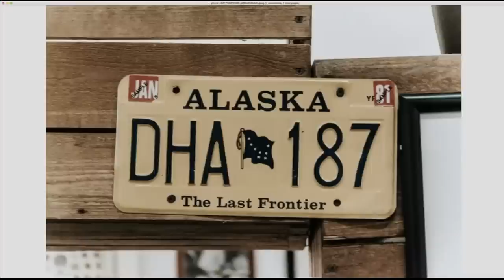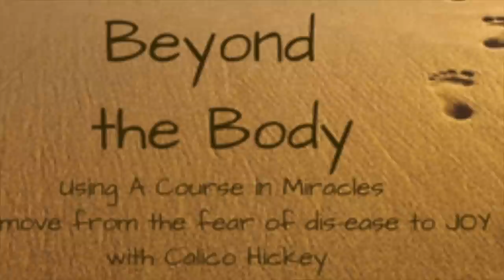ACIM Online - Beyond the Body Episode 15 - LM Virtual - Living A Course in Miracles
Living A Course in Miracles - The ACIM Online show Beyond the Body with Calico has its basis in Jesus' teachings of A Course in Miracles (ACIM). Guests are invited to discuss and release different aspects of how the body can be used by the ego to block the awareness of Love. Topics like body shame, illness, pain, and level confusion are explored throughout the weekly LM Virtual episodes.

The Inside Passage Home, A Voyage Into the Last Frontier, Traveling from Judgment to Heaven!

In this week's show, Calico invites elders of the Living Miracles community, Jason Warwick and Jackie Simpson, to discuss a whole new paradigm in an authentic healing. The Inside Passage Home is a combination of a 5-month virtual online program along with a 7 day Celebratory Cruise/Retreat through the Inside Passage of your Mind and the great Alaskan wilderness by the same name! Don't miss the boat on this One! Join Us!

This recording of Beyond the Body took place at La Casa de Milagros, Chapala, Mexico on October 14, 2018.